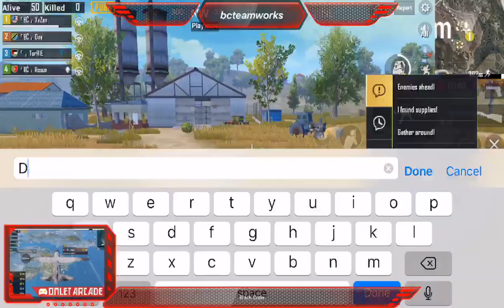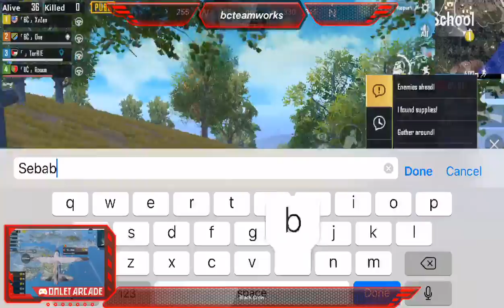Watch Black Crow Squad play PUBG Mobile via Omlet Arcade!